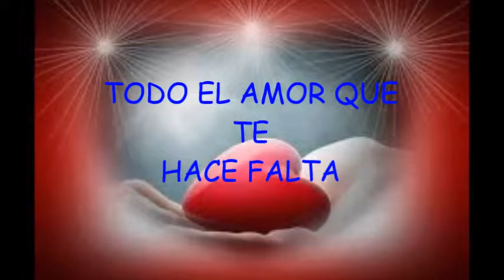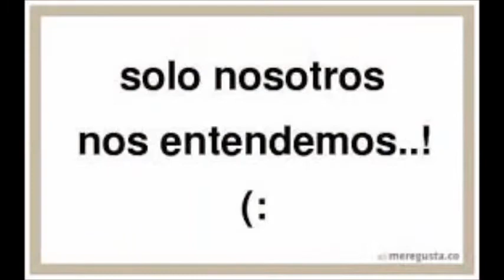TODO EL AMOR QUE TE HACE FALTA (POP ROMANTICO) = GERMAN BAS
PRECIOSA Y ROMANTICA MUSICA